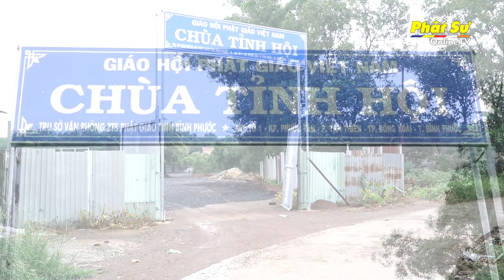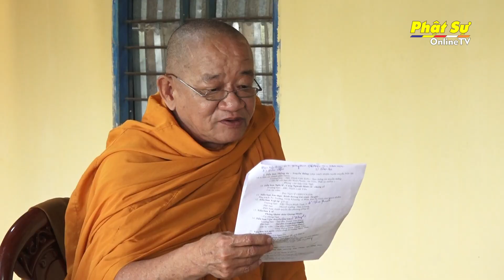Bình Phước: Phiên họp bàn giao công việc cụ thể cho ngày đặt đá xây dựng chùa Tỉnh Hội